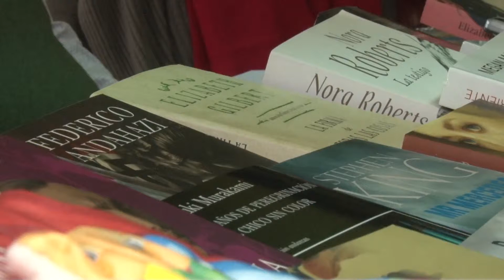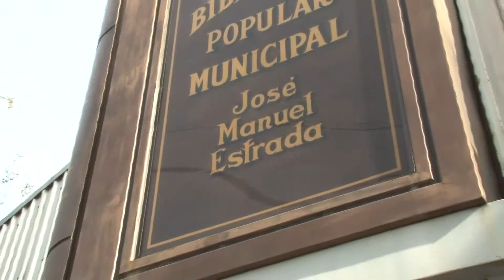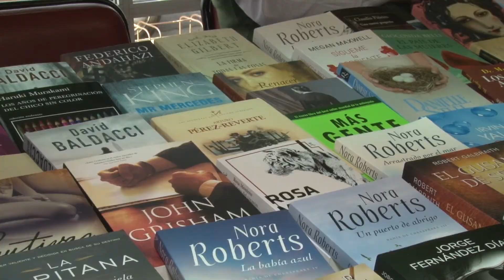Biblioteca Estrada presentan los talleres culturales para 2015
La comisión de apoyo a la Bliblioteca popular Estrada dependiente de la Municipalidad de General Pico, presentó los diversos talleres que conformarán el ciclo 2015 para el público en general.